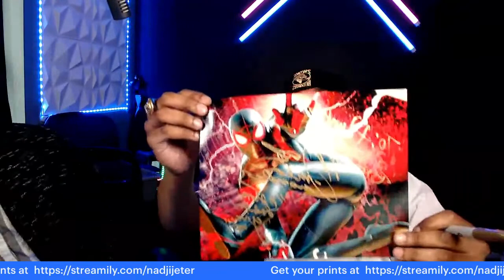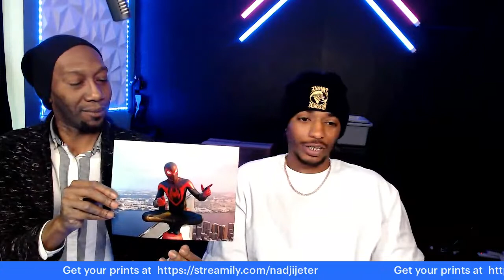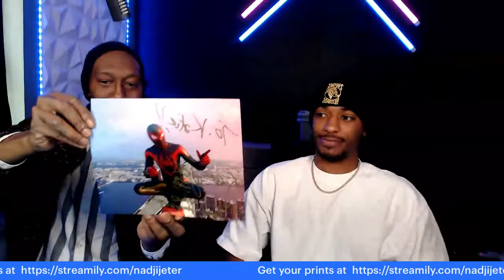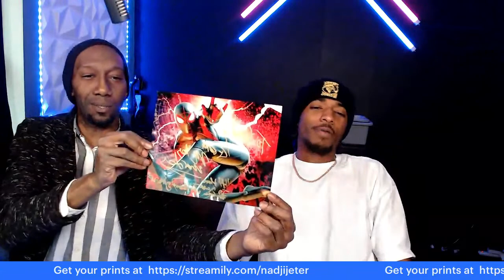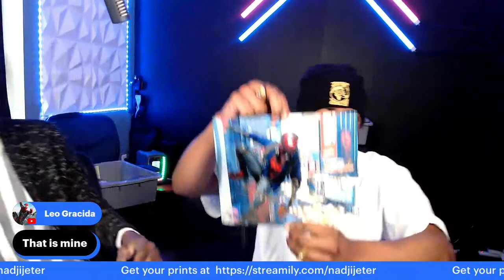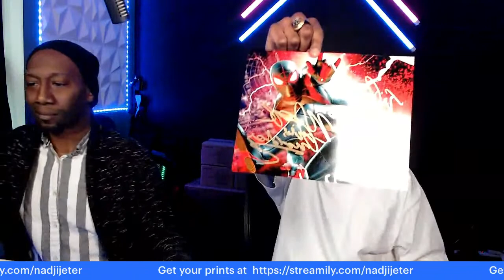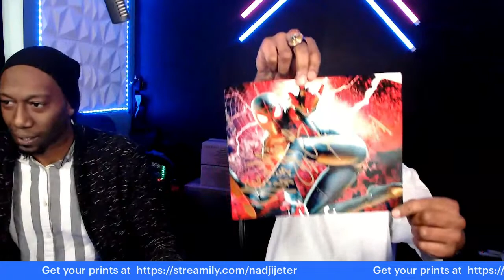Streamily.com Present's Nadji Jeter ( Miles Morales Spider-Man)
Welcome to the official Streamily.com signing for Nadji Jeter the voice actor of Miles Morales in the hit Spider-Man videos and cartoons.